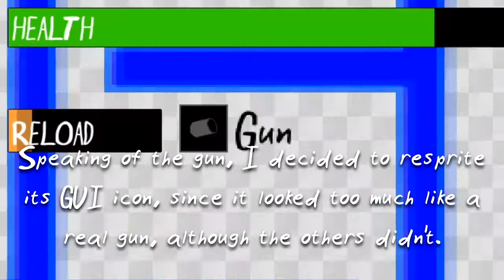Shooting Enemies, Slightly Smarter AI, Repeater Buff! - Gray's Escape Update Video #1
I finally started working on this game again!